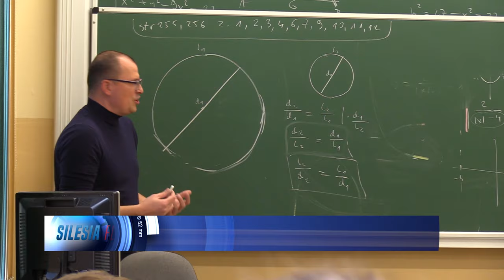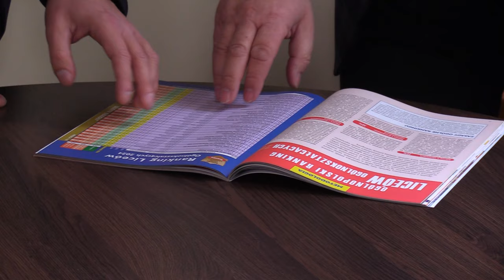Najlepsza szkoła średnia. Poznajmy jej tajemnice 16.01.2024